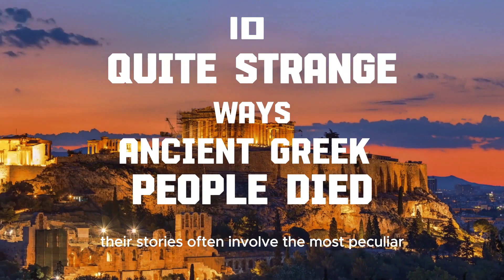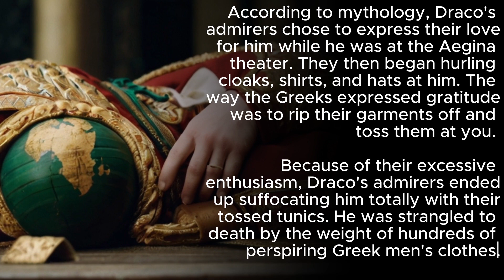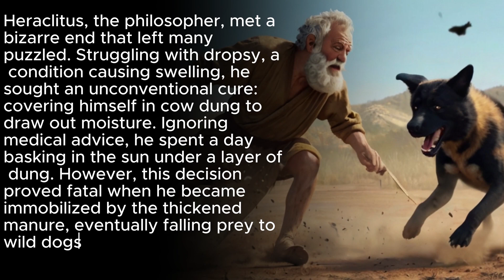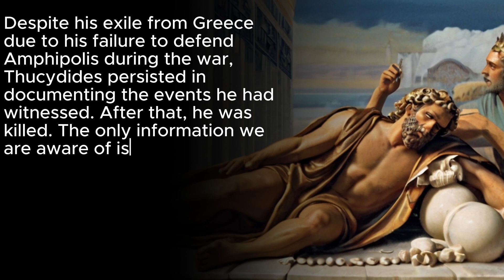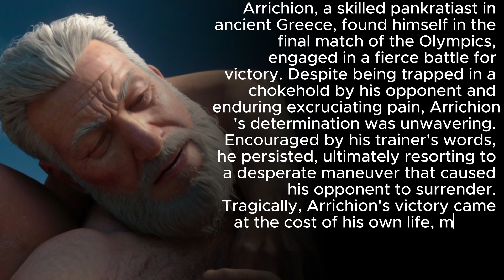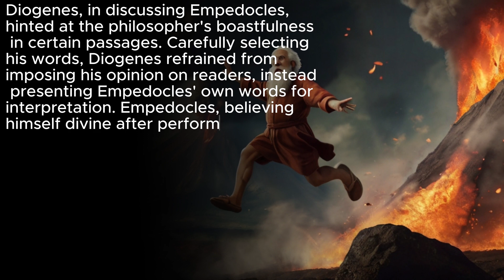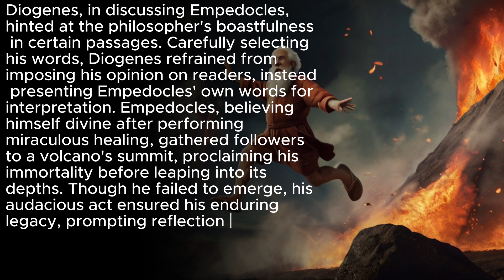Unbelievable! 10 Bizarre Ways Ancient Greeks Met Their Demise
00:00 Introduction
00:30 10
01:03 9
01:24 8
01:55 7
02:26 6
03:14 5
03:52 4
04:27 3
05:02 2
05:34 1
06:12 End

Join us on a fascinating journey into the peculiar and unexpected realm of ancient Greek mortality. In this captivating video, we delve deep into history to uncover five bizarre and unconventional ways that the ancient Greeks encountered death. From rituals steeped in superstition to peculiar customs that defy modern comprehension, each account offers a unique glimpse into the mysteries of the past.

Discover how the ancient Greeks navigated the delicate balance between life and death, exploring unconventional practices such as death by hemlock, a method reserved for the most notorious criminals; the enigmatic process of necromancy, where communication with the dead was attempted; and the eerie realm of cursed objects believed to bring about untimely demises.

Prepare to be intrigued as we recount tales of bizarre funeral customs, including the curious practice of placing coins over the eyes of the deceased to pay the ferryman Charon for safe passage to the afterlife, and the haunting rituals surrounding the disposal of the dead, such as the enigmatic "Sky Burial."

Through vivid storytelling and insightful analysis, we shed light on these enigmatic aspects of ancient Greek culture, offering a fresh perspective on the complexities of mortality in the classical world. Join us as we unravel the mysteries of the past and delve into the strange and unusual ways that the ancient Greeks faced death. Don't miss out on this unforgettable journey into the realm of historical intrigue and curiosity!